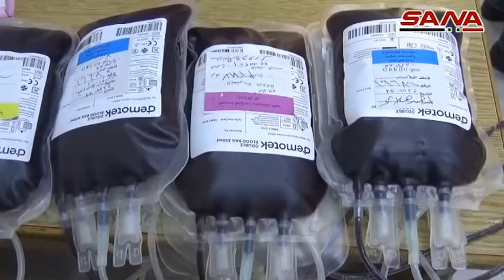Blood donation campaign for children with cancer in Aleppo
From SANA, 23 April 2020.